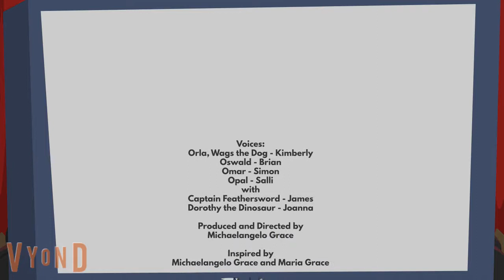The OSMU Wiggles Short Magic Omar Clip